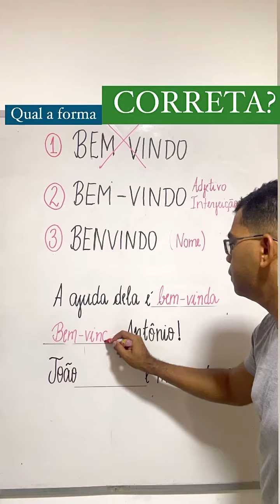Bem vindo ? Bem- vindo ou Benvindo ?